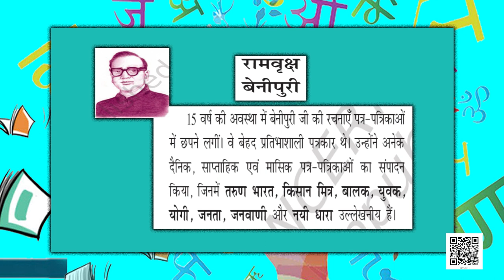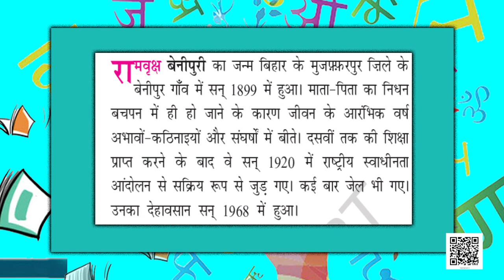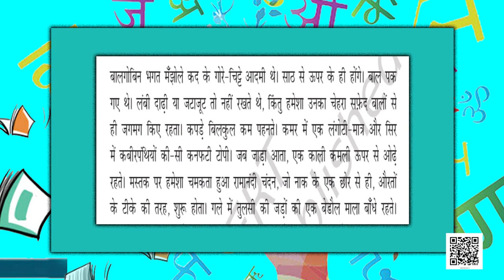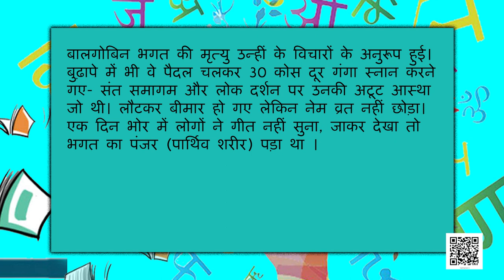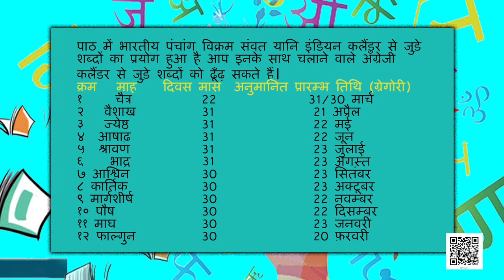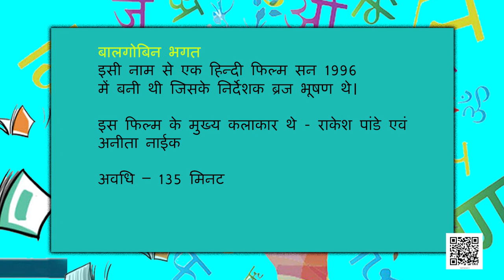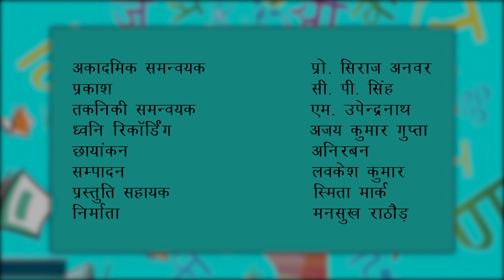कक्षा १० हिंदी : पाठ-11 : रामवृझ बेऩीपुरी : बालगोबिन भगत